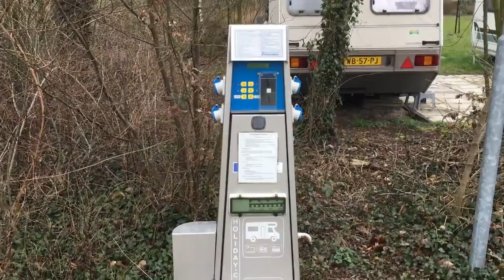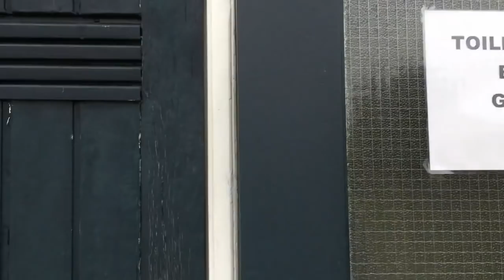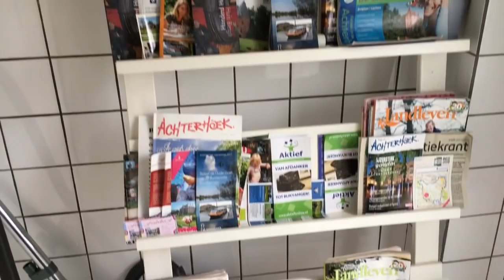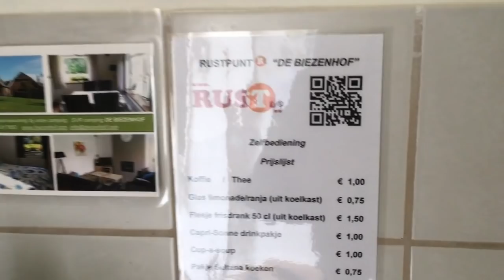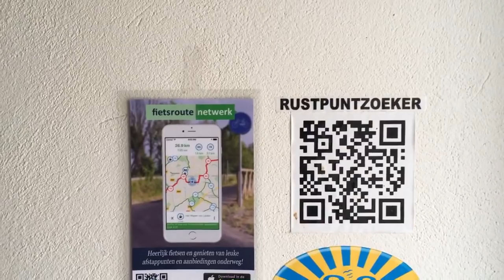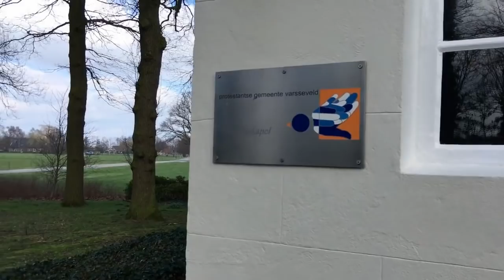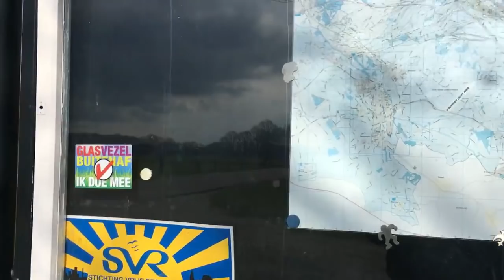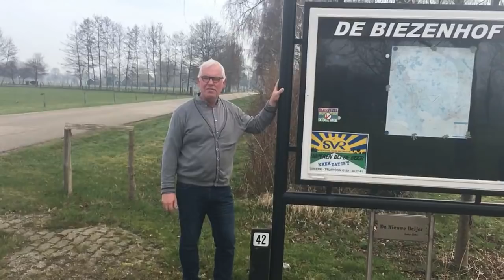Leven in een camper 609, Camperplaats Sinderen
We zijn vandaag bij Camperplaats De Biezenhof te Sinderen, Klik hier voor de website van deze Camperplaats

Je kunt ons gratis steunen door op deze link te klikken wanneer je aankopen bij Bol.com wilt doen